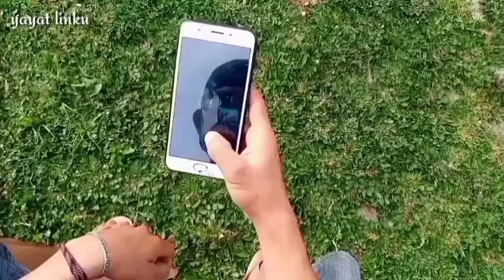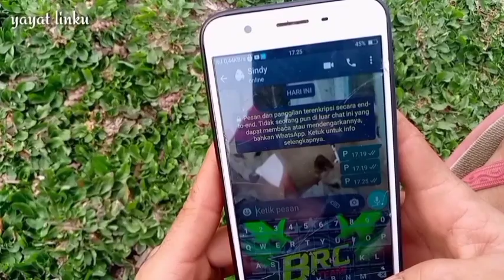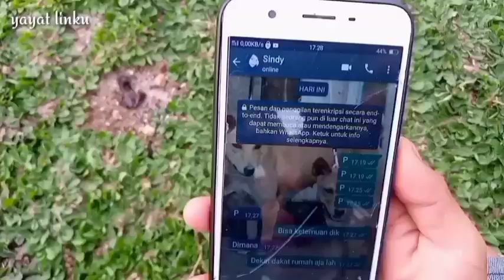galebuik 2 takicuah dek filter lawak minang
takicuah dek filter lawak minang payakumbuh sumatra barat terbaru 2020 galebuik #2 .vidio ini berbahasa minang selamat menonton enjoooy . . . .